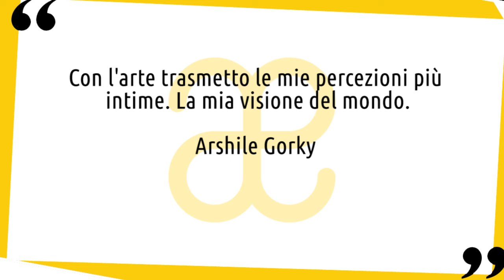Arshile Gorky: vita e opere in 10 punti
Breve biografia della vita e delle opere di Arshile Gorky, artista emblematico per la pop art moderna 😉 Nuovo video della serie artistiin10punti​ ▼▼CONTINUA SOTTO▼▼

La vita del pittore Arshile Gorky fu quella tipica dell'artista in difficoltà. Tormentata da miseria e inquietudine, guidata da un'immensa fiducia in sé, e finita in tragedia. Ma la sua carriera fu anche una storia di grandi successi. Immigrato negli Stati Uniti, la sua influenza artistica nel paese fu enorme. Le sue tele liriche e astratte, popolate da figure biomorfe, fluttuanti di colore acceso, raggiunsero l'apice dell'espressionismo astratto e ispirarono artisti della scuola di New York, tra i quali Willem de Kooning, Lee krasner, Jackson Pollock, Mark Rothko, Philip Guston e Barnett Newman.

LETTURE CONSIGLIATE